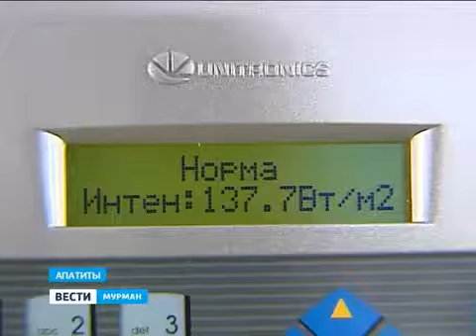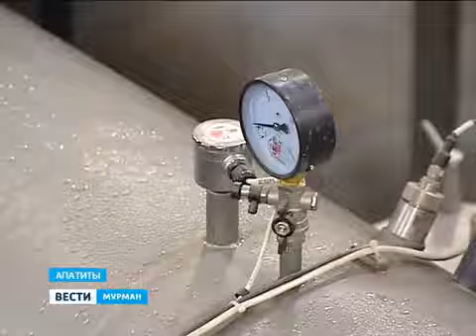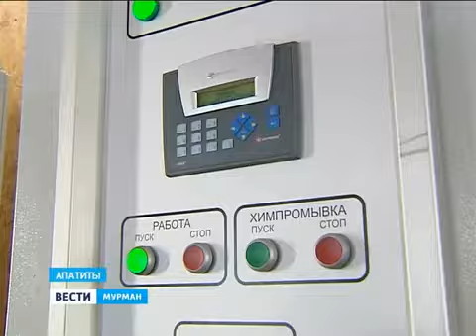В Апатитах очищают воду ультрафиолетом